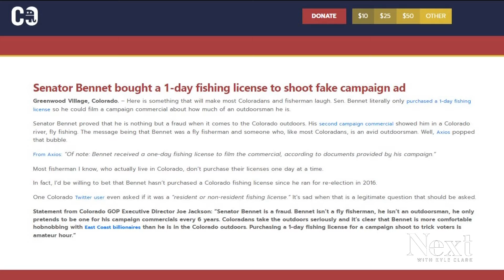Fishing phony? Colorado state Sen. Bennet's ad sparks media controversy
The ad got national media attention, prompting the question: What makes a real Colorado man? The answer, apparently, is a fishing license.